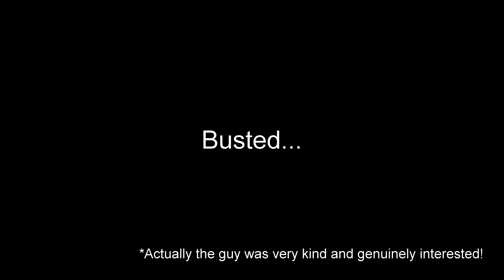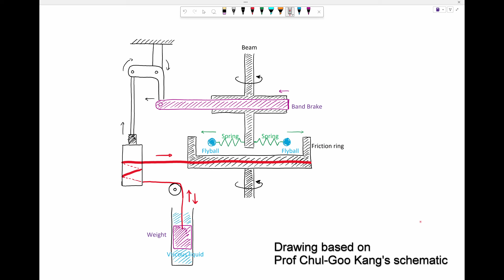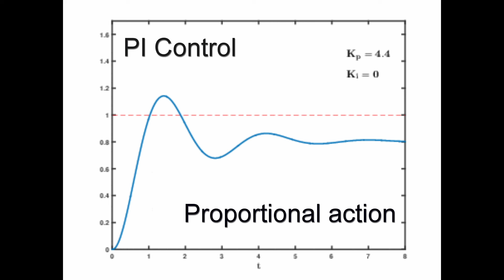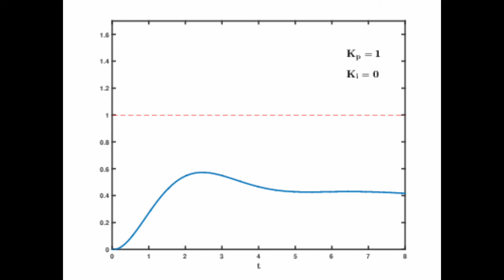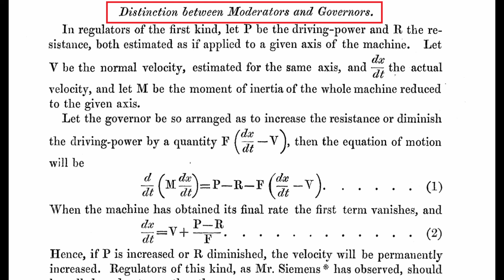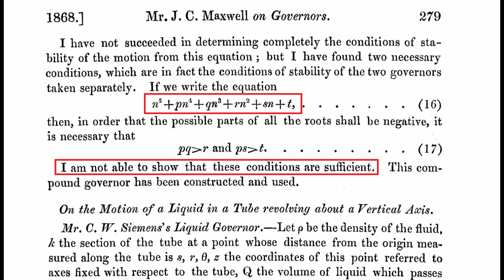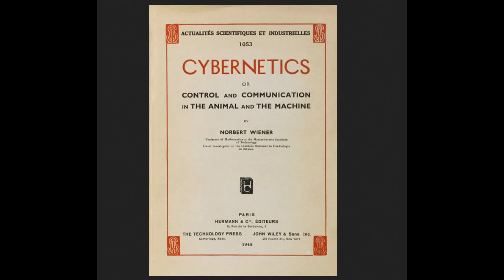When Maxwell Casually Invented The Science That Rules Our World... (And It's Not Electromagnetism!)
James Clerk Maxwell is renowned as the father of electromagnetism. But while Maxwell’s contributions to electromagnetism are celebrated worldwide, few people know that he also laid the foundation for another essential field of engineering: Control Engineering. If electromagnetism generates the electricity that powers our world, control engineering is what allows us to harness that power and make machines behave the way we need them to.

In this video, we explore the importance of "On Governors," Maxwell’s seminal paper that sparked the birth of control engineering. Join me on a journey back in time as I explain how a governor works and why Maxwell’s insights were revolutionary—decades ahead of their time.

👉 Chapters:
00:00:00 Introduction
00:01:53 Back in time!
00:02:29 How a governor works
00:05:17 Governor in action!
00:07:08 Hunting problem
00:08:15 How Jenkin's Governor works
00:13:01 PI controller
00:14:28 Maxwell On Governors explained
00:18:50 Conclusion

Correction:
03:16 It transfers the rotational speed, not the torque.